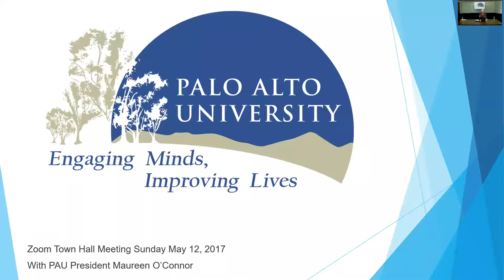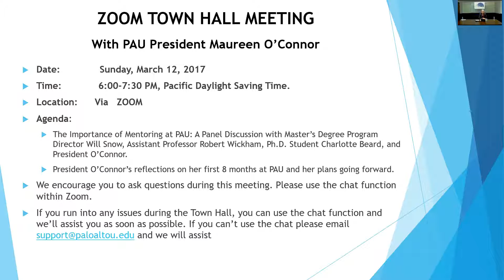Zoom Town Hall Meeting with PAU President Maureen O’Connor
Agenda:
The Importance of Mentoring at PAU: A Panel Discussion with Master’s Degree Program Director Will Snow, Assistant Professor Robert Wickham, Ph.D. Student Charlotte Beard, and President O’Connor.
President O’Connor’s reflections on her first 8 months at PAU and her plans going forward.